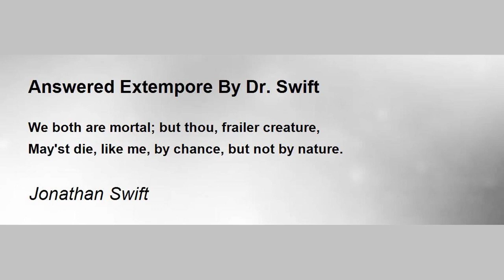Answered Extempore By Dr. Swift by Jonathan Swift - Poem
Answered Extempore By Dr. Swift by Jonathan Swift

We both are mortal; but thou, frailer creature,

        May'st die, like me, by chance, but not by nature.